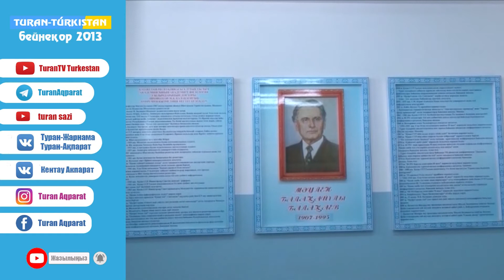Үлгілі ауылындағы орта мектепте конференция өтті. (Бейнеқор 2013)